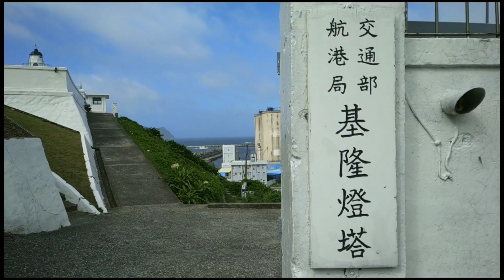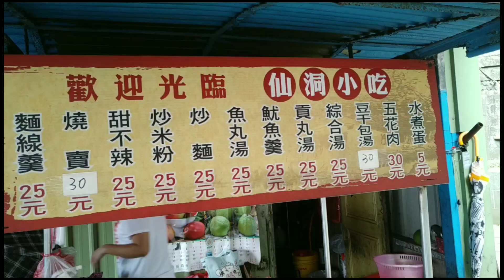600公里的起點│基隆│90天600公里徒走│打倒三白│VLOG 1│出发第一天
中風漫畫家90天600里徒走台灣│90天VLOG每日一拍計畫
在一片慌亂中出發，暫住地因為屋主剛好在今天退租。所以我不僅要忙出發，還得將2箱生活行李，2箱200本環保漫畫找地方寄放。
總之，10多年的出版編輯訓練，養成我只要訂好時間，不論有多大的困難，都一定要準時讓讀者能看到報章雜誌的習慣。
接著順利的到達基隆燈塔，天氣已經開始變暗了，昨晚就聽說輕度颱風丹娜絲（Danas）持續接近台灣，並在今天中午11時30分發布了陸上颱風警報，而且可能會為台灣15縣市帶來豪大雨。
不過，按照以往的經驗，那怕到了颱風到達陸地那天，也都是晴空萬里的，大風大雨通常是在颱風過後才會捲來狂風暴雨的。

夢想這件事，不是因為我們有能力
去做，才值得去做。
正因為看起來毫無機會完成的夢想
，才有去努力的意義。
什麼時候會是最好的時刻?
過去沒有，未來也不會有。
唯有當下這一刻，是最佳的時機。
我將進行90天由台灣基隆到屏東共
600公里的徒步。
一方面鼓勵大家在病痛及困難中不要
放棄夢想，一方面向大家介紹台灣的
風景與美食。
如果真心渴望一個願望實現.天上的星星也會飛下來忙